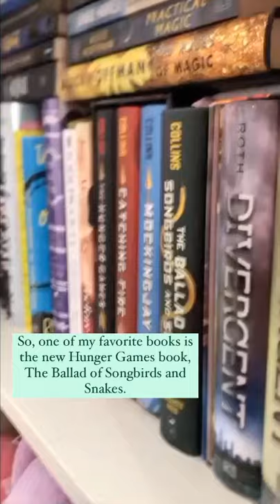Lucy Gray’s Songbirds and Snakes Dress Design